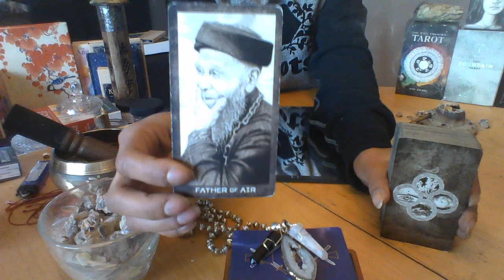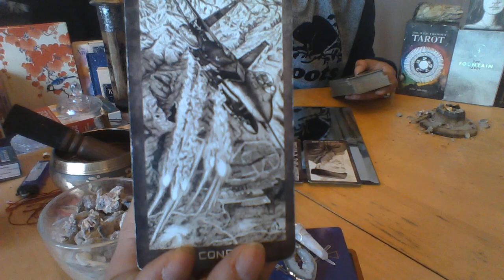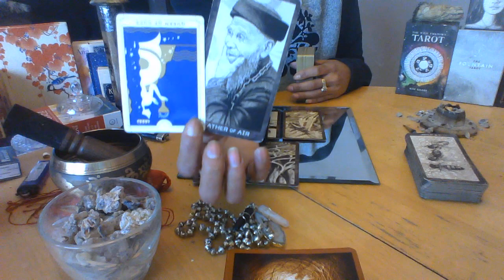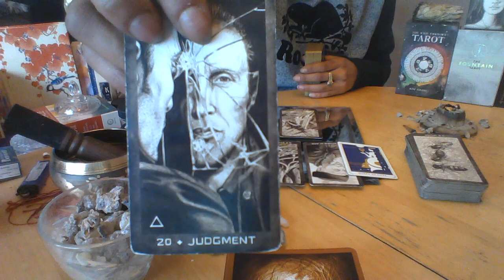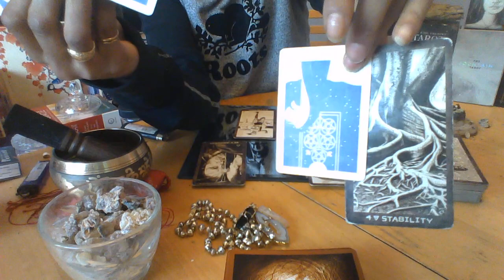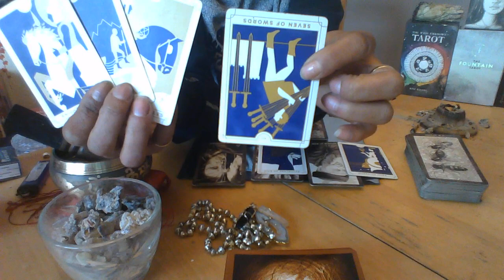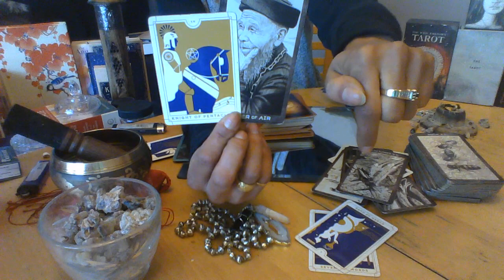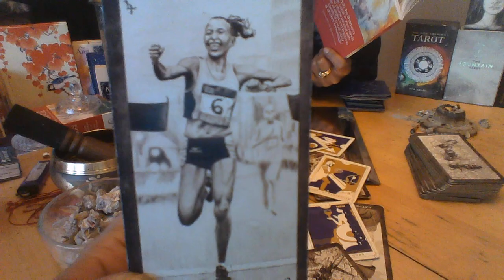Cancer Mid Month Checkn - Descisions, Descisons, Descisions .. lol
Here's a Mid Month CheckN - Tarot Reading my loves, enjoy! xoxo

$299 - 'Teach me Tarot' Five 1 hour sessions

YASMIN - FRANKINCENSE - NO LONGER SUPPLIER  - WILL UPDATE YOU SHORTLY! :)

Please see below and show my mother some love & support by donating to her amazing quest and cause!! AngelGang when donating! :)

I’ve joined a team of women who will ride together from Toronto to Times Square, NYC in September.  This involves 800 km of riding over 5 days.  On average we will be riding 140 to 170 km per day.  For perspective, I have never done a single ride further than 130 km and never over back to back days.  Needless to say, I’m a bit intimidated by how challenging this will be both physically and mentally.  But as many of you can attest, the hard stuff is usually the most rewarding…..….so I am taking a leap of faith and committing to training hard for the next 5 months.

When I learned that the funds raised from this epic ride send kids with cancer to summer camp (Camp Ooch), I was very moved…….for two main reasons.  Many of you know that our daughter Nathalie loves summer camp and has gone for many years.  She’s had incredible experiences there and has formed bonds with other kids that have lasted for years.  I can only imagine how impactful the experience would be for a child who is fighting cancer, day in and day out, with sometimes no certainty of what the future holds.

The second reason I was motivated was witnessing close friends of mine support their 6 year old son through brain cancer.  This impacted me as a parent in a way that I will never forget.  Their bravery and resilience was remarkable to see.  They made major financial sacrifices to be able to support and care for their son during his fight.  Little Jacob went through multiple rounds of chemotherapy, and although his cancer was extremely aggressive, he is still with us today and cancer free.  Not all stories end like this, but what I learned is that the parents also need love and support so they can be there for their kids.  Summer camp may not be in the cards for many families.  Jacob personally benefited from Camp Ooch and still visits to this day.

The Ride to NYC (R2NYC) requires each of us to raise $5,000.  All of the funds raised go directly to Camp Ooch and will fund a child’s entire two week stay at camp.  As a participant, I contributed $1,750 to cover my costs during the ride and flight back home.

If you can support me and this incredible cause, please click on the link below to donate directly to my fundraising page (receipts for tax purposes are available for any size donation).  Please feel free to forward this to anyone you think might be interested in contributing.

I know that there are many worthy causes out there to consider and I truly appreciate your support.

With love and thanks,

Laura (AKA QueenCup's mum!)